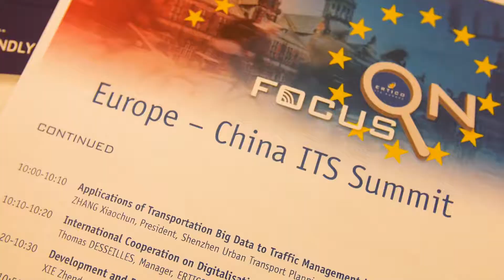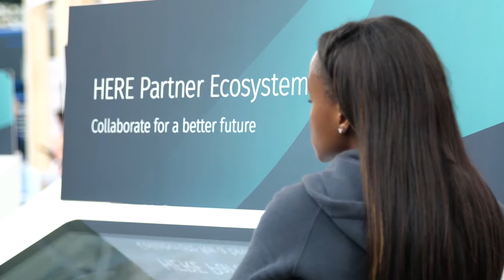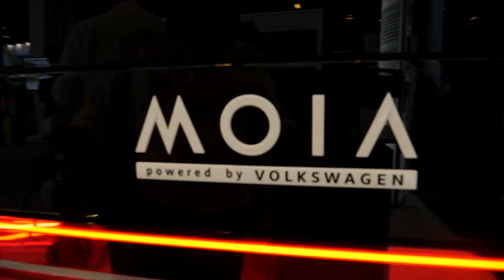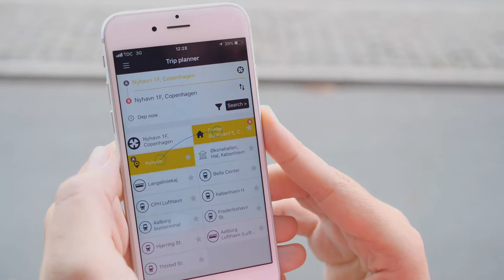Day 3 - ITS World Congress 2018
An overview of Day 3 of the ITS World Congress 2018 in Copenhagen